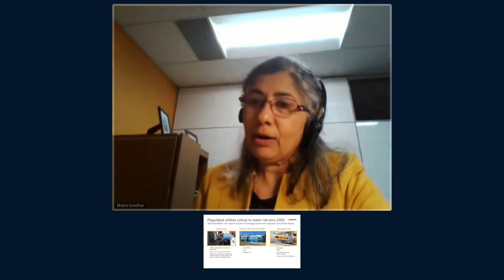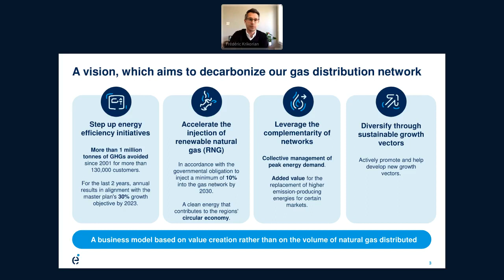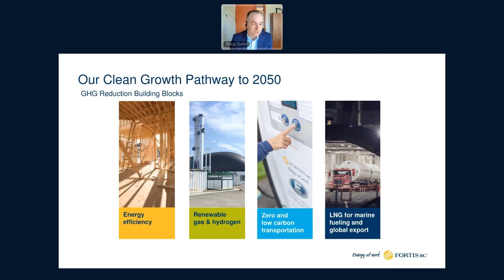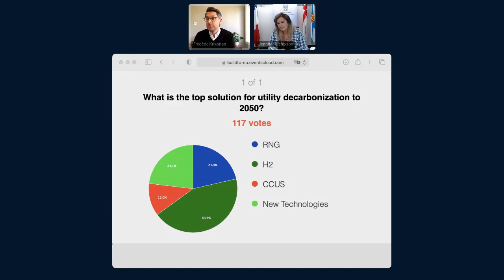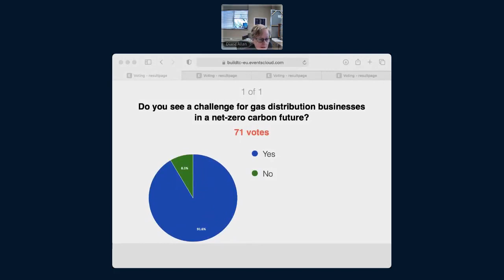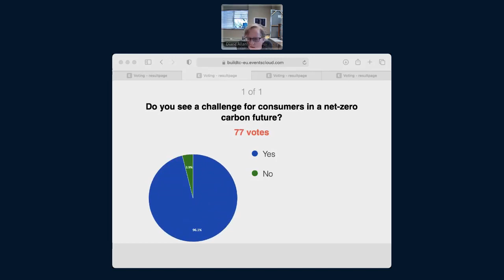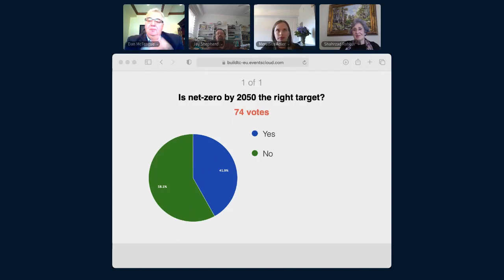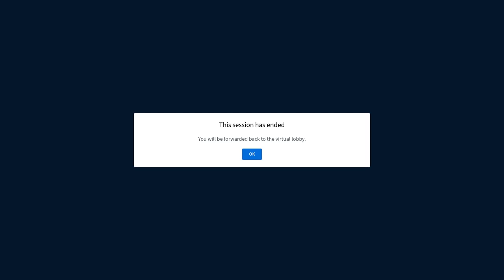Net Zero Workshop April 13, 2021 Continued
The objective of this forum is to explore Canada’s 2030 and 2050 emission reduction goals and the role of the gaseous energy delivery industry within it. We will hear from experts on the following themes: i) what are the natural gas/renewable gas emission reduction pathways for Canada to 2030 and 2050, ii) How are Canada’s natural gas delivery companies showcasing leadership on 2030 and 2050, and iii) how should companies and government reflect on key consumers as they plan for the future.